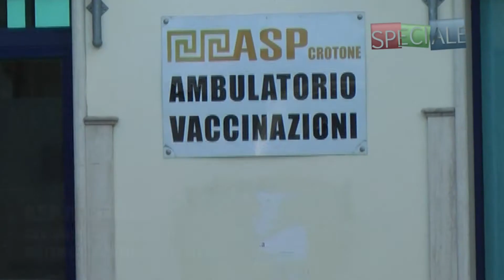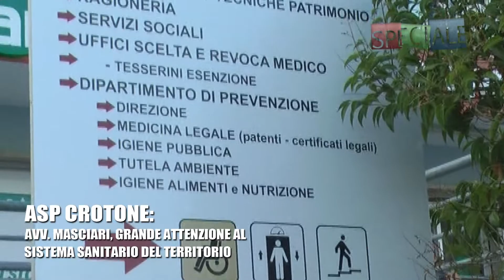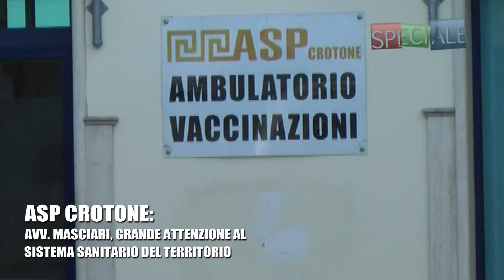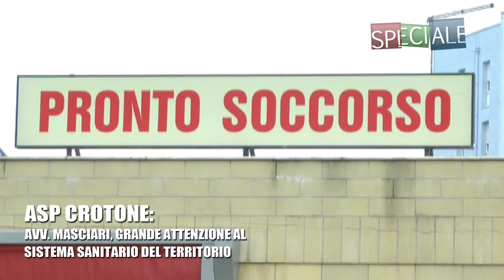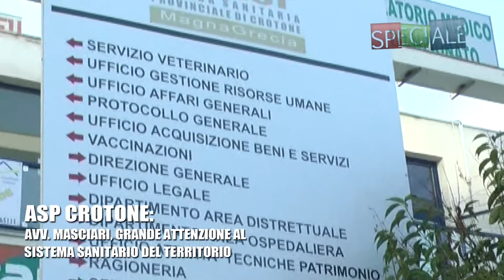SPECIALE ASP CROTONE AVV. MASCIARI GRANDE ATTENZIONE AL SISTEMA SANITARIO DEL TERRITORIO